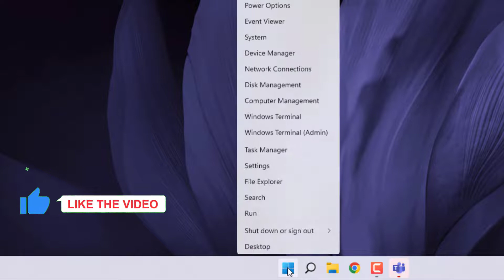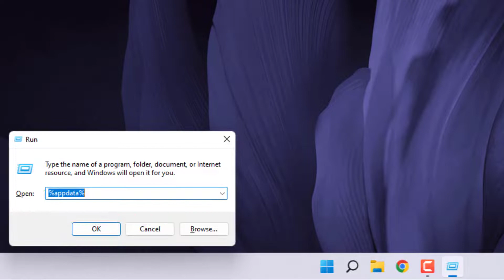Fix We’re Sorry We’ve Run Into An Issue Error in Microsoft Teams on Windows 11